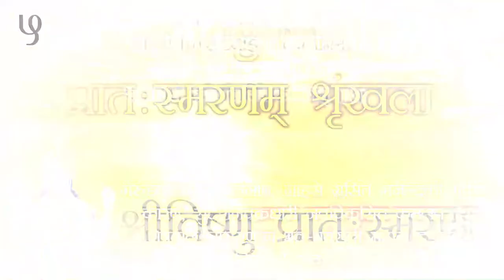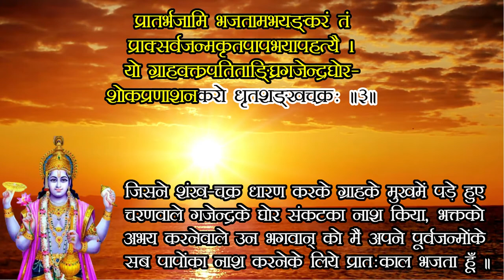Vishnu Pratah Smarana Stotram | Morning mantra | श्रीविष्णु प्रातःस्मरणम् | NakshatraPedia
Vishnu Pratah Smarana Stotram | Morning mantra | श्रीविष्णु  प्रातःस्मरणम् | Prath Smaran Series |  Morning mantra series | प्रातःस्मरण श्रृंखला

।। अथ श्रीविष्णोः प्रातःस्मरणम् ।।

प्रातः स्मरामि भवभीतिमहार्तिशान्त्यै
नारायणं गरुडवाहनमब्जनाभम् ।
ग्राहाभिभूतवरवारणमुक्तिहेतुं
चक्रायुधं तरुणवारिजपत्रनेत्रम् ॥ १॥

प्रातर्नमामि मनसा वचसा च मूर्ध्ना
पादारविन्दयुगलं परमस्य पुंसः ।
नारायणस्य नरकार्णवतारणस्य
पारायणप्रवणविप्रपरायणस्य ॥ २॥

प्रातर्भजामि भजतामभयङ्करं तं
प्राक्सर्वजन्मकृतपापभयापहत्यै ।
यो ग्राहवक्त्रपतिताङ्घ्रिगजेन्द्रघोर-
शोकप्रणाशनकरो धृतशङ्खचक्रः ॥ ३॥

Learn Sanskrit Language (Samskrutam) - The Complete Guide -

Learn how to chant Geeta shlokas with correct pronunciation with utmost clarity

Translation courtesy : Gitapress (Gorakhpur)

॥ इति श्रीविष्णोः प्रातःस्मरणम् ॥